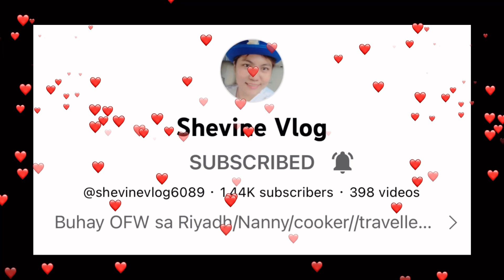CHRISTMAS SONG TAGALOG MEDLEY | NO COPYRIGHT | CarmzVlogs 27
Collection of non copyright Christmas song tagalog medley.. Free to use.